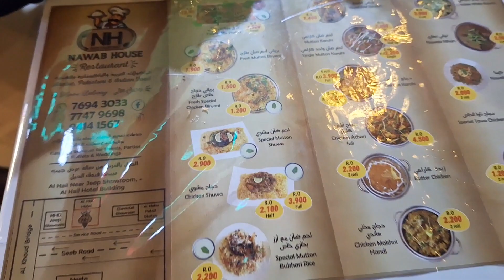Hum gaye AL BUSTAN beach 🏖ek he din mai itni sari jagah dekh liye🤩beach in muscat 🇴🇲 oman vlog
Nawab house restaurant in seeb
Exibition in oman
Albustan beach
Beaches in oman
Qantab beach
Souq al madina
Riyam park
Park in muscat